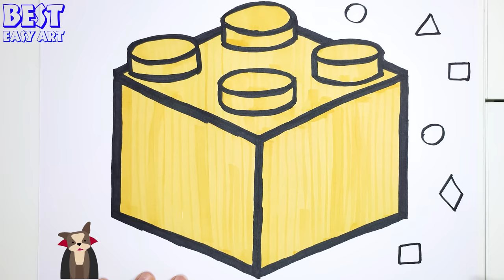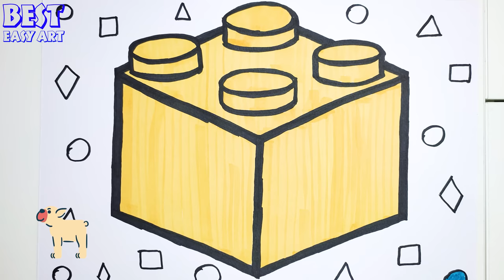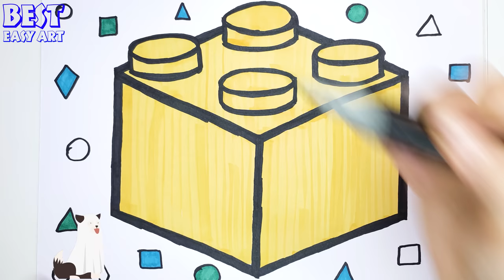LEGO Drawing, Painting & Coloring For Kids and Toddlers_ Child Art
Welcome to the fantastic world of Lego! Join us in this exciting video where kids and toddlers can unleash their creativity through drawing, painting, and coloring Lego-inspired masterpieces. Imagine constructing your own Lego creations on paper and bringing them to life with vibrant colors. Get ready to embark on thrilling artistic adventures as we guide you step by step, teaching you how to capture the magic of Lego in your artwork. Let your imagination soar, as you create unique Lego characters, vehicles, and landscapes.